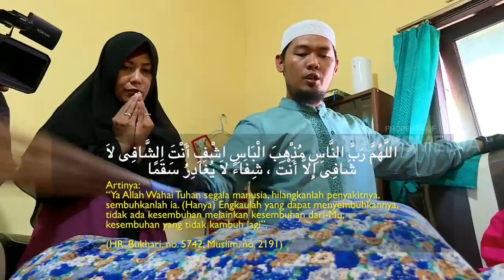RUQYAH | JEBAKAN JIN NASAB (07/04/18)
RUQYAH, 7 April 2018